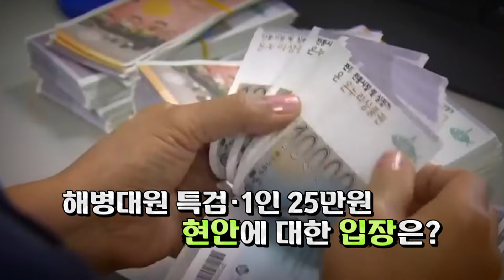[다시보기] 원내대표 첫 회동…"자주 만나 소통" (24.5.13.) | 국회라이브6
00:00 시작
00:04 국회라이브6
01:23 원내대표 첫 회동…"자주 만나 소통"
03:54 국회의장 경선 추미애 · 우원식 2파전
06:03 황우여 비대위 공식 출범…"성공적 전당대회 개최"
08:33 [이슈픽] '소통' 강조한 여야 원내대표 / 거대 양당 당대표는?
15:36 성일종 "전 국민 25만 원 지급, 거대야당의 정치폭력"
16:07 민주 "이재명 공판서 검찰의 공문서 조작 밝혀져"
16:40 조국, 독도 방문…"라인 사태, 친일 넘어 숭일"
17:07 '임대주택 면적제한 폐지' 국민청원 5만 명 동의

17:46 [강아랑의 정치랑]

‣ '새로-처음처럼'
‣ '도서관과 팬미팅'

23:04 [파워인터뷰] 더불어민주당 이언주 당선인